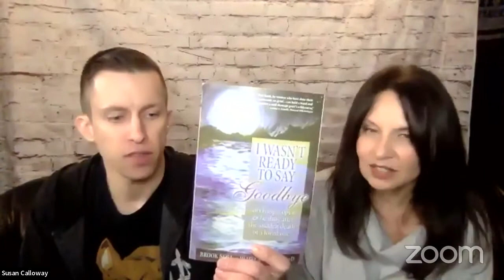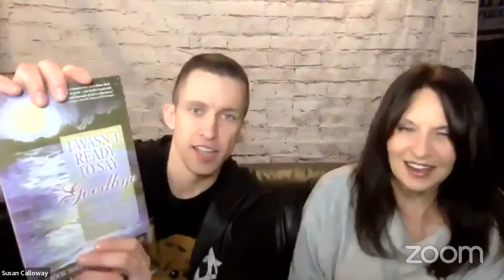Grief | "Getting Your Head Straight" Scar Stories Episode 16 with Keith Herriman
“Getting Your head Straight” Series features Clinical Psychologist Keith Herriman. Keith joins Susan as a Cohost for the next 4 weeks as they discuss some of the more common issues many of us face with mental and emotional health; Depression, Anxiety, Trauma, and Grief.   The show will be recorded live on Facebook each week and concludes with a Live Q & A for listeners to ask questions.  In this next episode, Susan & Keith talk about Grief – different types of grief and what we can do to keep it from consuming us, as well as when to get help.  They also discuss some practical tips that help us understand this difficult emotion, as well as the benefits of counseling, having a strong community, and some proactive things we can do to help us heal.

Some Books & Resources Keith recommends for Grief:
I Wasn’t Ready to Say Goodbye
uk amazon store

US amazon store

Support communities

Join Susan’s FREE Scar Stories Community on Facebook!
Get inspired with weekly posts, live Q & A’s, discussions, and a chance to interact with Scar Stories Guests each month!